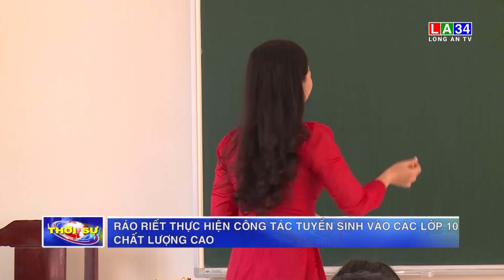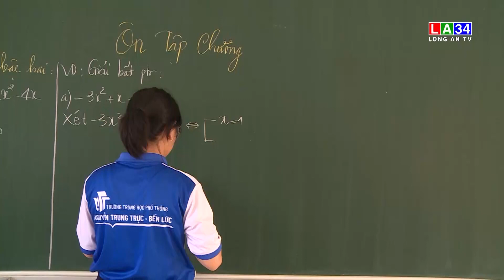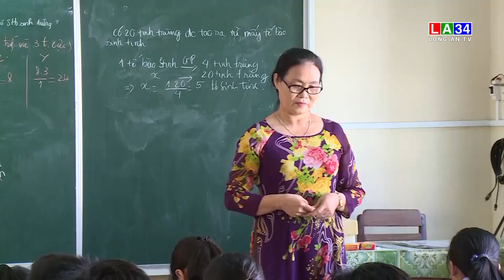Ráo riết thực hiện công tác tuyển sinh vào các lớp 10 chất lượng cao | LONG AN TV